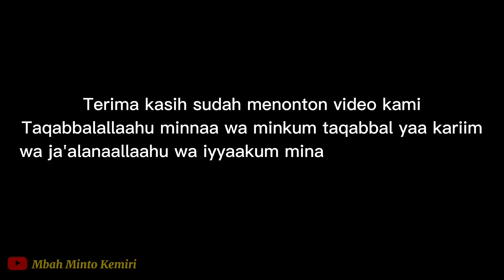Takbir Keliling 1 Syawal 1444 H / 22 April 2023 M, Desa Kertomulyo Kemiri